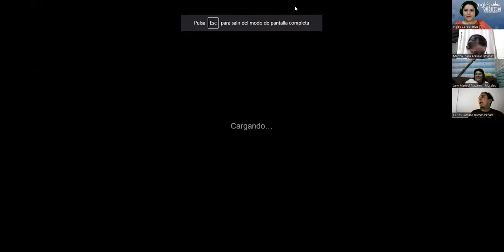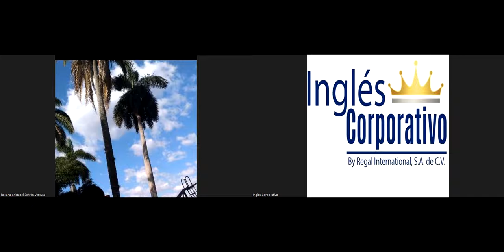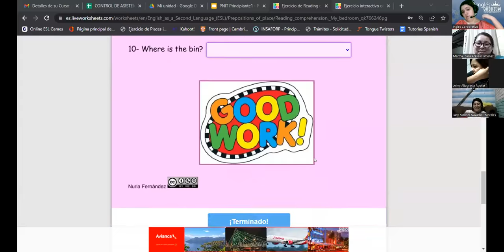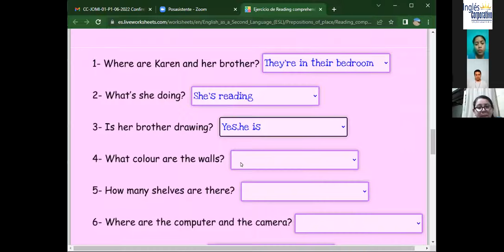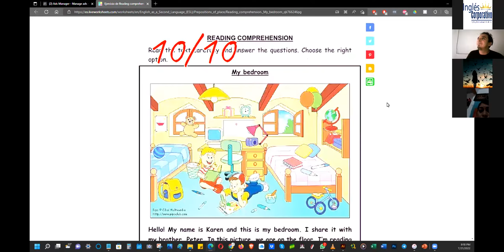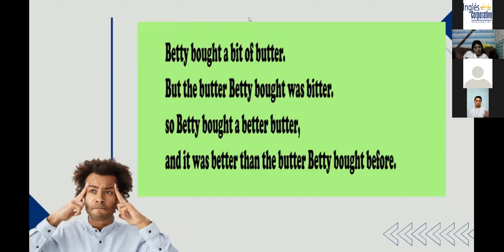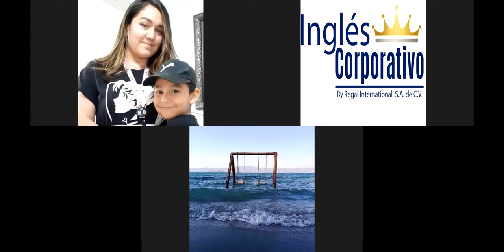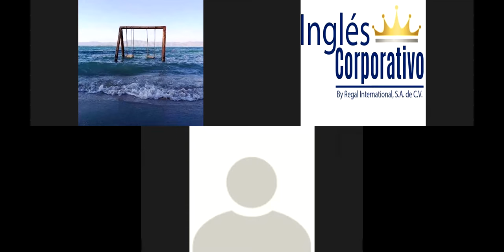Inglés Corporativo-21-07-22-Prepositions of Place Practice